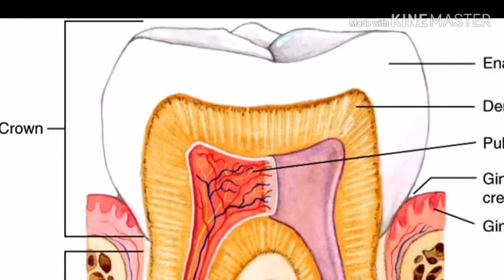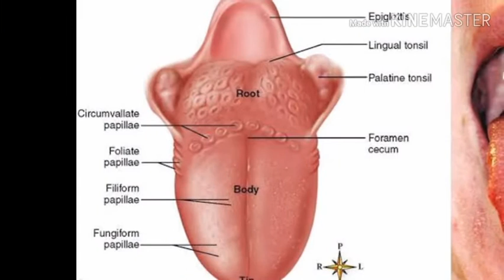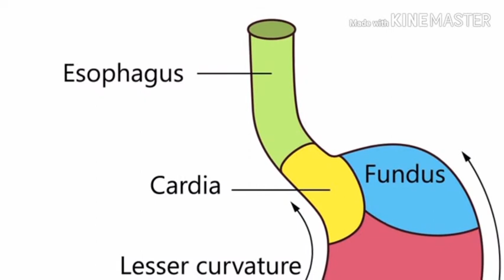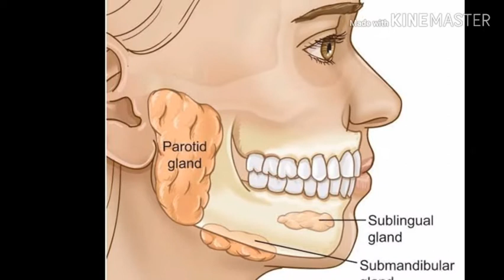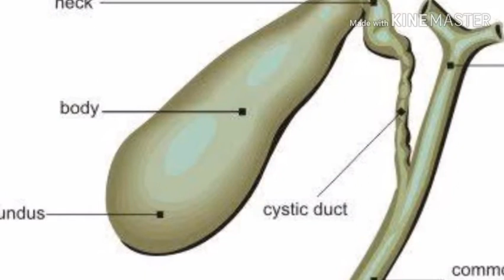Digestive organ and their function#पाचन अंगों के कार्य#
Digestive organ and their function
पाचन अंगों के कायृ और उनकी संरचना
role of tongue
role of pnacrease
role of gall bladder
digestive system
role of intestines